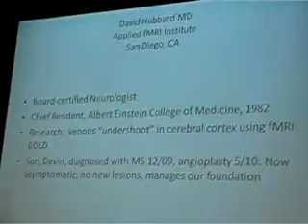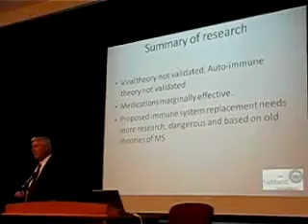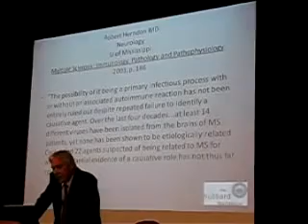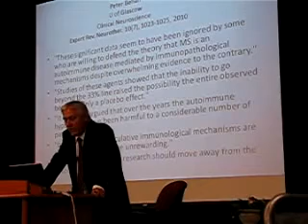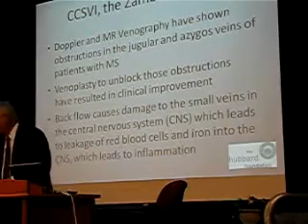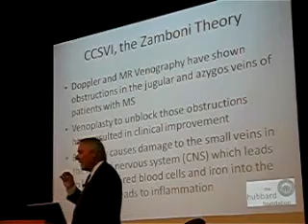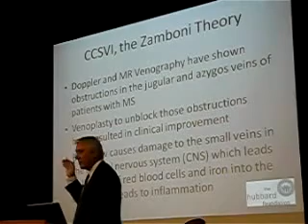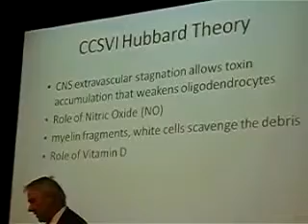Dr David Hubbard on Theories of MS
Dr Hubbard goes over some theories of MS, including the still-unproven-after-60-years auto-immune theory, Zamboni's theory of micro-bleeding and iron deposition, and his own conjectures.